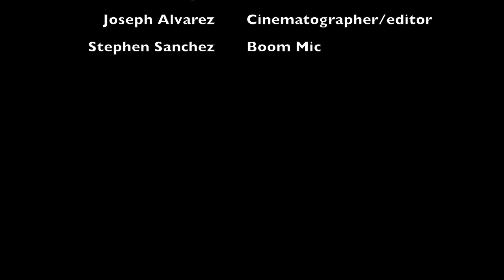Chris Wyse Interview, WENDIGO AFTERSHOW Episode 3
3rd Episode of  THE WENDIGO AFTERSHOW. I interviewed Chris Wyse from Owl and Ace Frehley, formerly of the Cult